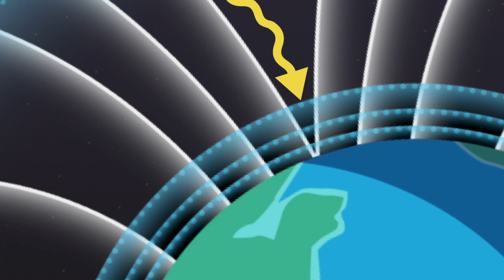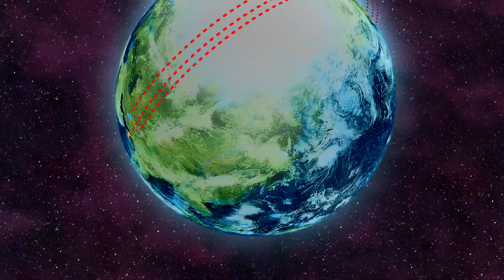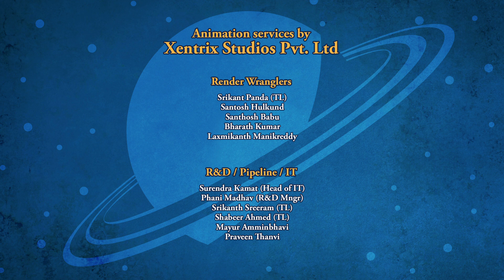SPACE RACERS: AVA Retires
The Space Racers are exploring the Northern and Southern Lights, which are created through solar storms hitting the magnetic field of the Earth. But when AVA is unable to answer a simple technical question from the cadets (“Why are there more solar storms during the spring and fall?”), she shuts herself down to run a full self-diagnostic – leaving the Racers stranded without her guidance.

In fact, without AVA all communications at Stardust Bay are also down. When she finally comes back online, Crane explains that we still don’t know why there are more solar storms in spring and fall; it’s not AVA’s fault that she doesn’t know. Will she accept this and go back online to guide the Racers home before they run out of fuel?